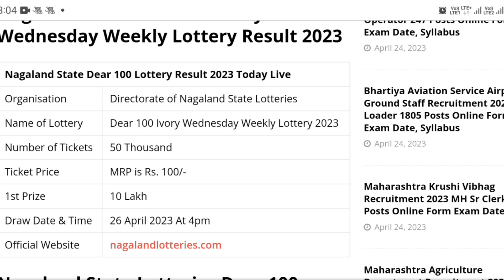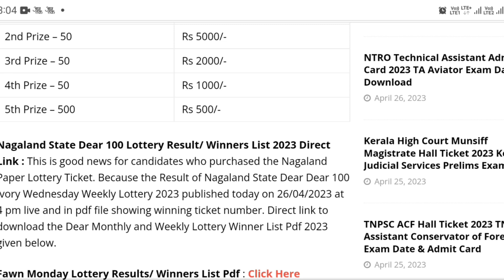Nagaland State Lottery Dear 100 Lvory Wednesday Weekly Lottery Result Live Draw 24.04.2023 AT 4.PM